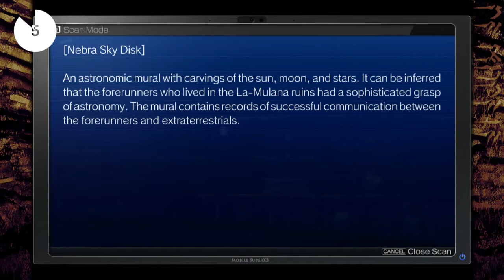😳 ¡¡NUNCA HABÍAN ESTADO TAN BARATOS!! REBAJAS Nintendo Switch 💸 Ofertas Nintendo Switch Eshop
Ya es lunes y como todas la semanas tenemos una cita con las mejores ofertas disponibles en la eshop de Nintendo Switch, esta vez a menos de 10 Dólares o Euros. Hoy tenemos en nuestra lista algunos debutantes, varios juegos que hace mucho tiempo que no nos visitaban; y ciertos visitantes ilustres que alcanzan su precio mínimo histórico. Como siempre, son muchas las ofertas que se han quedado fuera, por lo que espero sus recomendaciones en la caja de comentarios.

Estas son nuestras ofertas del día de hoy:

00:00 Presentación
01:09 LA-MULANA 2
02:21 Mortal Kombat 11 Ultimate
03:23 Zombie Army Trilogy
04:33 Shadows of Adam
05:37 UnMetal
06:44 DEMON'S TILT
07:48 Wonder Boy The Dragon's Trap
08:49 Shakedown Hawaii
09:56 Okinawa Rush
10:54 Koa and the Five Pirates of Mara
11:49 Ori and the Blind Forest Definitive Edition
12:59 Despedida